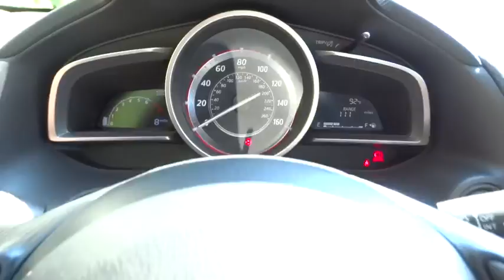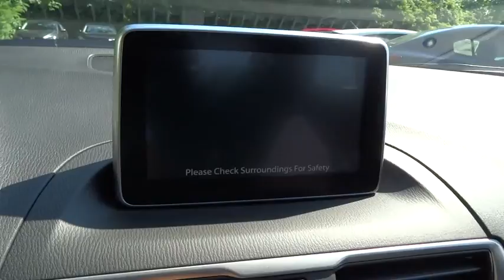2015 Mazda Mazda3 Bel Air, Baltimore, MD, York, PA F5222417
2015 Mazda Mazda3

SKYACTIV TECHNOLOGY, NAVIGATION, BLUETOOTH, SUNROOF, 41 MPG Highway, SAT RADIO, In the world of compact cars the Mazda3 is the true driver's bread and butter. Available in 2 unique models including a 4-door sedan with up to an EPA-estimated 41 MPG Hwy and a 5-door hatchback with a spacious interior. From sporty wheels to its sleek clear-lens taillights, Mazda3 masterfully blends function with design. Mazda3's cabin was designed to excite before you even rev the engine, boasting a spacious interior; stylish, ergonomic seating and a dashboard full of available features including dual-zone automatic climate control and a one-touch power moonroof, Keyless Entry & Start System and Welcome Lighting System, heated front seats and an 6-way power adjustable driver's seat, 60/40 split fold-down rear seating. Mazda's SKYACTIV-G gasoline 2.0L engine produces efficient-yet-uncompromised performance, or for even more power choose the motorsports-proven 2.5L engine on 4-door and 5-door models. Both come available with 6-speed manual or 6-speed automatic transmission. Enjoy crisp, immersive sound delivered through an available 9-speaker Bose Centerpoint Surround Sound System with AudioPilot ambient noise compensation technology. An available infotainment system with navigation can also connect you to Pandora, Stitcher, and Aha internet radio. With the available Bluetooth hands-free system with voice command, making and receiving calls is as easy as pushing a button and saying hello. You can also receive and reply to text messages with 20 preloaded messages with phones that can integrate with this feature. *Your additional costs are sales tax, tags and title fees for the state in which the vehicle will be registered, dealer processing fee ($299 Maryland), ($649 Virginia, North Carolina). Any accessories that either you add or are installed by us are additional. Any offers (etc) must be presented upon arrival and cannot be combined with any other offers (etc). Pricing subject to change. Prior sales excluded. See sales associate for details.